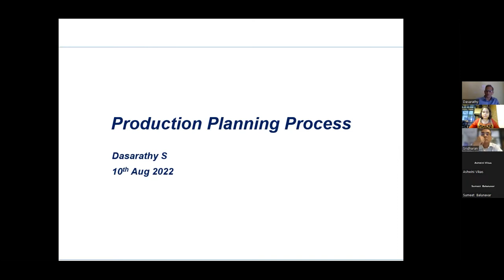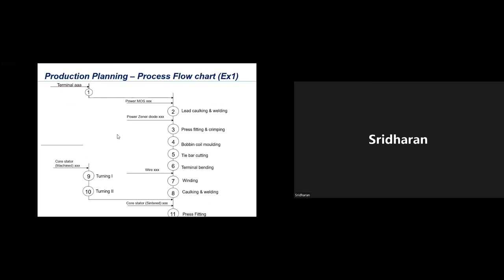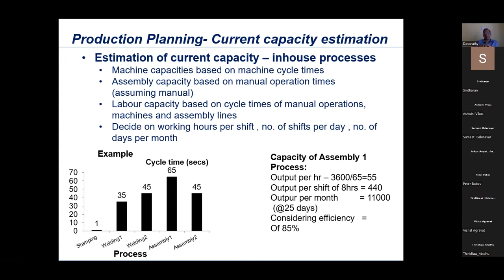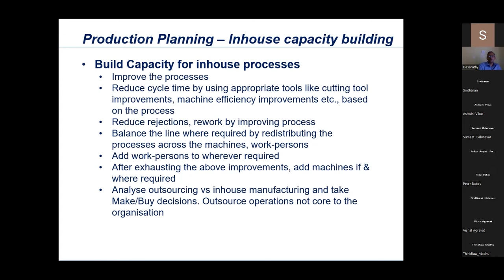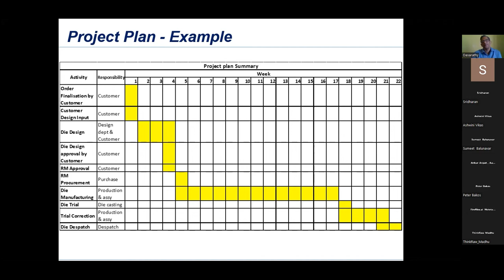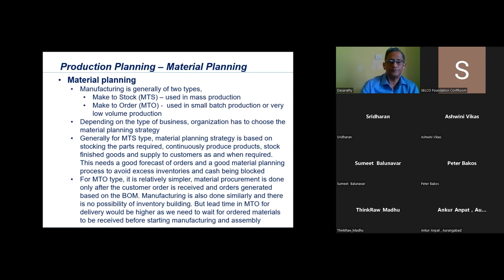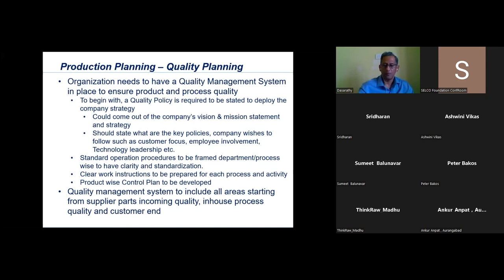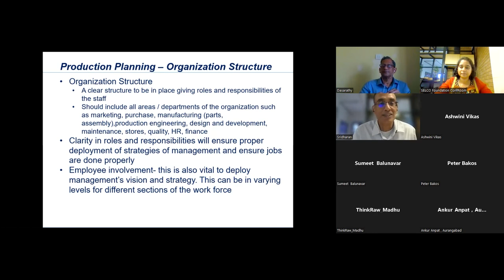Webinar on Production Planning and Practices for Startups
The webinar on 'Production planning and practices for startups' by Mr. Dasarathy S for technology entrepreneurs on 10th August 2022.